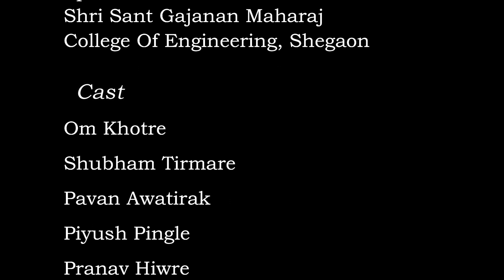Chatrapati Shivaji Maharaj Powada | SSGMCE | Culfest 2016। छत्रपती शिवाजी महाराज पोवाडा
Chatrapti Shivaji Maharaj Powada performed by engineering students.

Sant Gajanan Maharaj
College Of Engineering, Shegaon

Cast
Om Khotre
Shubham Tirmare
Pavan Awatirak
Piyush Pingle
Pranav Hiwre
Rajat Zopate
Gaurav Punse
Vaishnavi Nemane
Himanshu Ramekar
Sunny Bias
Akash Kalaskar
Ketki Nemade

Makeup & Costumes
Aditi Paliwal
Rahul P. Jaybhaye
Nitin Palhade
Sachin Billary

Management and Special effects
Swarupsing Chauhan
Rushikesh Kamble
Prashant Shinde

Credits:
Title: Maharajanchi Kirti Befam - Powada
Movie: Mi Shivajiraje Bhosale Boltoy
Cast: Sachin Khedekar, Mahesh Manjrekar, Makarand Anaspure
Singer: Nandesh Umap

Song Lyrics:

Maharajanchi,
Shivaji Maharajanchi Kirti, Befaam Hoti
Maharajanchi Kirti Befaam, Bhalya Bhalyala Futla Ghaam
Yala Kon Ghalil Ye Sene, Darabaari Pusati Begam
Badi Begam Mhanaje Ali Adilashahachi Aaee Bar Ka.

Najret Tichya Angaar, Darbaar Jhala Gapgaar,
Kuni Gheina Pudhakaar, Saryanich Maanali Haar,

Itakyaat Achaanak Ek Sardaar Uthala
Bolala Hum Laaunga Shivaji Ko
Ann Tyane Vida Uchalala, Naav Tyaach Afzal Khan...
Naav Tyaach Afzal Khan
Jita Jagata Janu Saitaan
Khan Bolala Chhati Thokun,
Shivabala Takato Chiradun
Marahabba, Subhanalla
Kautik Jhaal Darabaaraat
Khan Nighala Mothya Goormit

Tyech Ghodadal Paayadal
Faujaa Phaataa Layi Bakkali
Angi Dahaa Hattnch Bal,
Pahanaaraa Kaape Chalchal

Vaatet Bhetel Tyala Chiradit,
Thechit, Khanachi Sena Nighali
Gaav Lutali, Deval Uddhvast Keli
Aaya Bahininchi Aabru Lutali
Kon, Kon Rokhanar He Vaadal

Aata Shivabach Kahi Khar Nahi
Ikad Nijaam, Tikade Moghal
Palikad Ingraj, Jo To Hech Bolu Lagala
Rajach Isena Muthbhar, Khanaala Kasaa Thopanar
Kaay Ladhavaavaa Hunnar, Chintet Pant Sardaar

Ashya Vaghinicha To Chhava
Ganimaala Kasaa Thechaava, Dokyaat Ganimi Kaava
Bheticha Dhadala Saangava Prataapgadavar,
Prataapgadavar Aamane Saamane
Bheticha Saangava Khaanaan
Hasat Hasat Kabul Kelaa Divas Tharala.
Divas Tharala, Ann Tharalya Pramaane

Prataapgadachya Payathyashi Khan
Ha Prataapgadachya Payathyashi Khan
Aala Begumaan Tyala Nahi Jaan
Shivaji Rajachya Karaamatichi

Ann Tyasi Nahi Jaaniv Shaktichi
Tyasi Nahi Janeev Shaktichi
Tyaasi Nahi Jaaniv Shaktichi
Ann Karil Kaay Kalpana Yuktichi
Ha Jee Jee Jee

Khanachya Bheti Saathi Maharajani
Ek Shandar Shamiyana Ubharala Hota
Bhetisathi Chhan Ubharila
Nakshidaar Shamiyanyala

Ann Ashya Ya Shamiyanyat
Khan Daulat Dulat Aala
Sayyad Banda Tyacha Sangatila
Shivabacha Sangati Mahaalaa
Rajala Pahun, Rajala Pahun
Khan Mhanato Kasa, Ha Ha Ha
Aao, Aao Shivaji Aao
Humare Gale Lag Jaao, Aao Ha. Ha. Ha.
Khan Haak Marito Hasari
Rokhun Najar Gahiri
Jee Ra..Ha Jeerajee Jee Jee

Khanaan Rajala Aalingan Dila
Ann Dagaa Kela,
Khan Dabi Maan Maanyala
Katyaricha Vaar Tyan Kela
Khar Khar Aavaaaj Jhala
Chilakhat Vhatay Angala
Khanacha Vaar Phuka Gela, Khan Yedbadala,
Itakyat Maharajaan, Potamadhi Bichhuva Dhakalala
Potamadhi Bichhuva Dhakalala
Wagh Nakhacha Maara Kela
Tara Tara Fadal Potala
Tada Gela Khanacha Kothala
Baahir Aala Jee, Jee, Jee